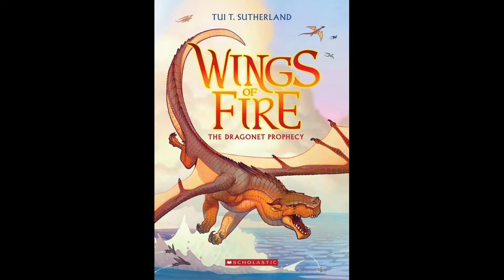WoF: Dragonet Prophecy l Book 1 Chapter 5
This story is kind of growing on me but I LOVE that we have 100 subs now!! In just over a year, we have grown so much- I know I have- and I will continually strive to become even better and do as best I can! Thank you all so much for supporting me and helping me on this path and I HOPE y'all will continue to join me on this path!